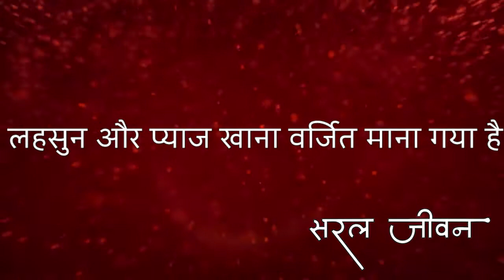हिन्दू धर्म की पूजा पाठ और व्रत में क्यों नही होता लहसुन प्याज कर प्रयोग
मित्रों आज के वीडियो में हम आपको बताएंगे कि क्यों हिन्दू धर्म की पूजा पाठ में और मेहंदीपुर बालाजी मंदिर जाने पर क्यो लहसुन का प्रयोग नही करते है।